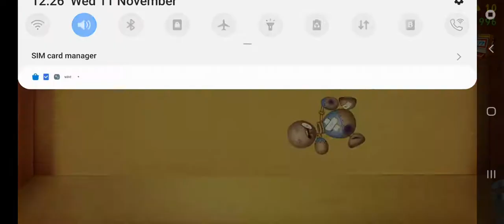KickTheBuddy With Firearm,Cold weapons,Exposive,object.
HELLO,

TODAY'S VIDEO I AM PLAYING KICK THE BUDDY AND I AM KICKING THE BUDDY WITH FIREARMS COLD WEAPONS EXPOLSIVE OBJECT ETC THAT I OBJECT I KILL BUDDY.

PLAY GAMES AND ENJOY
AND IF U WANT TO PLAY ANOTHER GAME PLZ COMMENT.